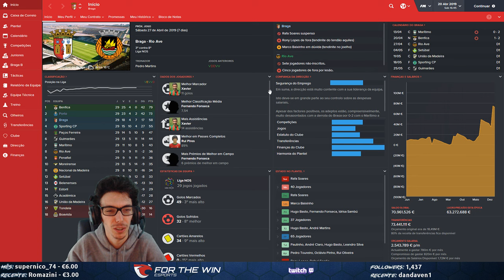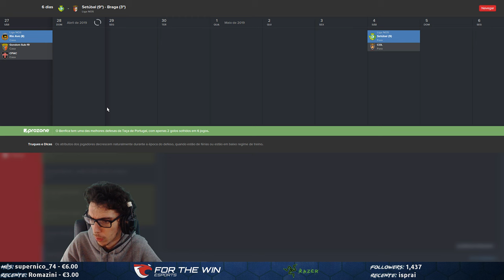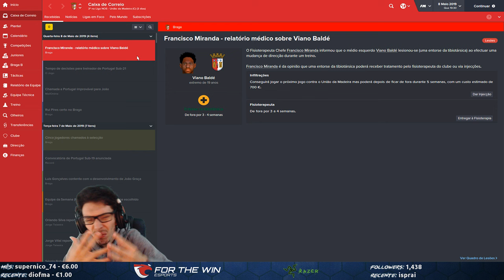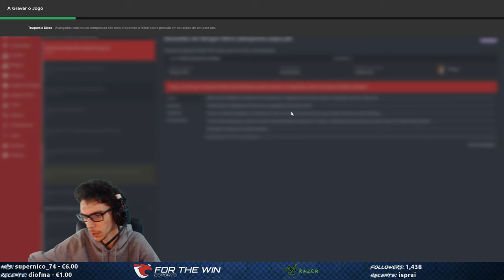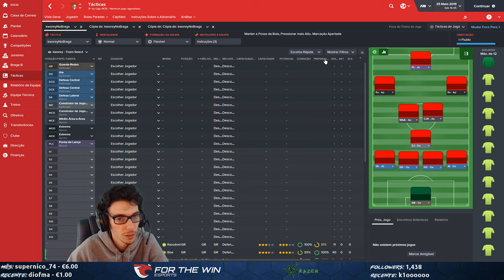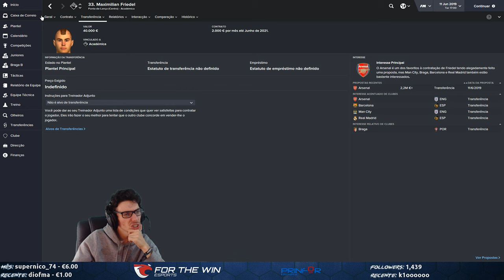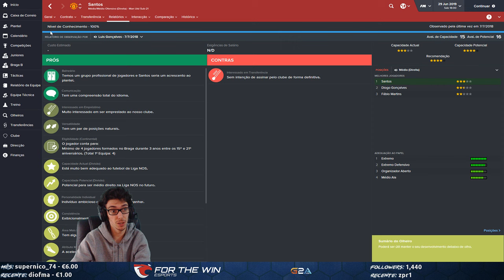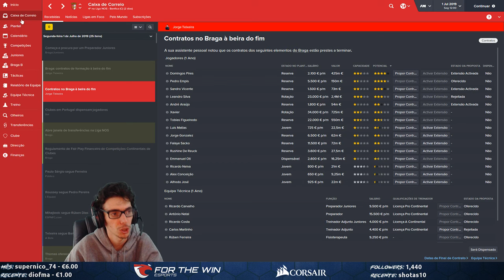TWITCH LIVESTREAMS 21-09-2016 - Football Manager 2016